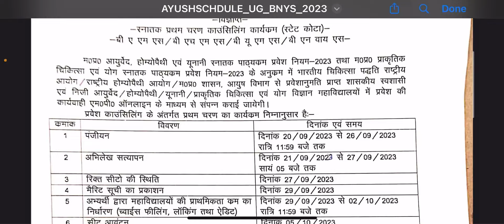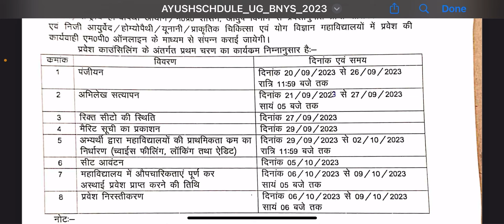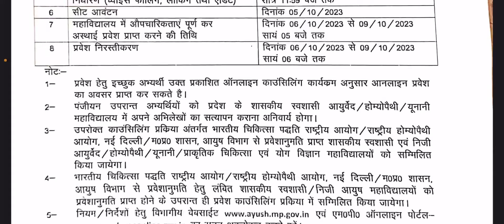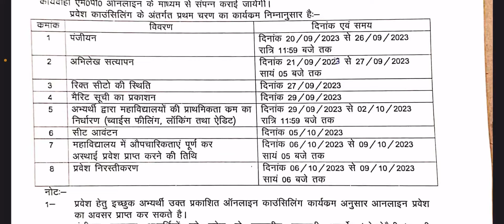Mp Ayush Schedule ⚡️ | Mp State Ayush Counselling 2024 Big Update | Ayush Counselling Registration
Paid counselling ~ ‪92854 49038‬